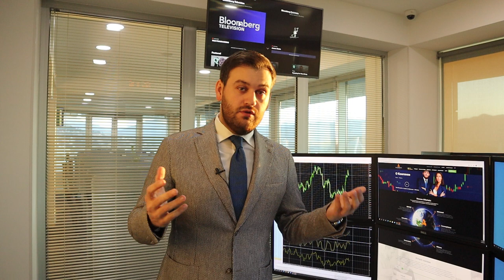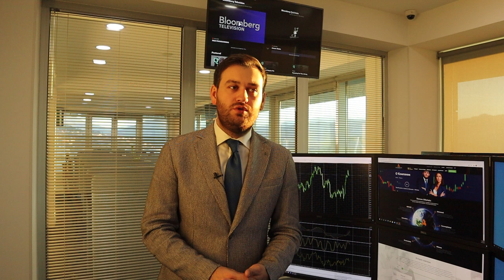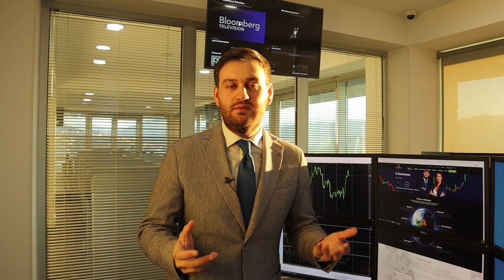Что будет с долларом на этой неделе? | AMarkets